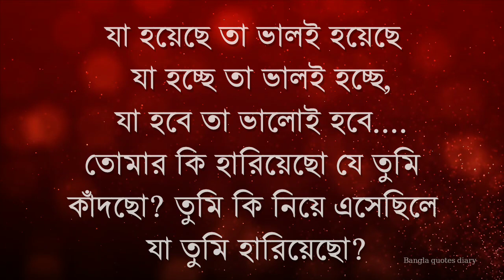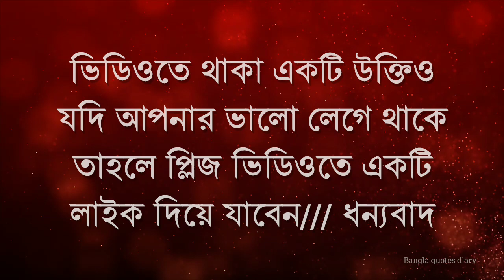৩২ বছরের পর বিয়ে করলে যে ক্ষতি হবে | Heart touching motivational quotes | inspirational quotes | apj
একদিন একটি পাখি মৌমাছিকে প্রশ্ন করল এত কঠিন পরিশ্রম করে তোমরা মধু তৈরি কর কিন্তু সেই মধু মানুষ
চুরি করে খায় তোমাদের কষ্ট হয় না?
মৌমাছির উত্তর.

পৃথিবীর সবচেয়ে শক্তিশালী জিনিস হচ্ছে লোহা যা সব কিছুককে কেটে ফেলতে পারে,লোহার থেকেও
শক্তিশালী হচ্ছে আগুন যা লোহাকেও গলিয়ে দিতে পারে,আগুন থেকেও শক্তিশালী হচ্ছে.

*বাস কন্ডাক্টর ভেতরে যান ফাকা আছে,
*দুধ ওয়ালা আমি দুধে জল মিশাই না,
*ময়রা সব মিষ্টি আজকের তৈরি;*পাত্রীর
 মা আমার মেয়ের মত মেয়ে এই গ্রামে
আর দুটি পাবেন না;*পাত্রের মা আমার.

One inspirational message is enough to change your life. .

More info Bangla quotes diary a channel on YouTube where you can find quotes from philosophers , politicians , writers , and public figures said through the centuries . bangla_quotes_diary_about life You will see many quotes that will definitely change your life for the better , such as : Good Morning Quotes , Motivational Quotes , Love Quotes , Inspirational Quotes , Life Quotes , Friendship Quotes , Positive Quotes , Sad Quotes , Best Friend Quotes , Happy Friendship Day , Smile Quotes , Mothers Day Quotes , Quotation , Family Quotes , Funny Quotes , Emotional quotes, inspirational quotes, Educational quotes, and more ...